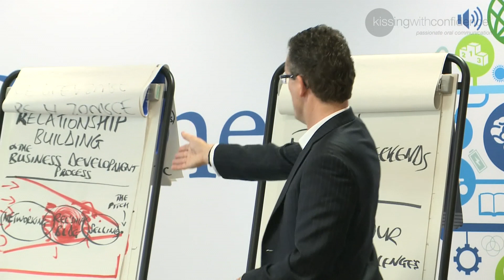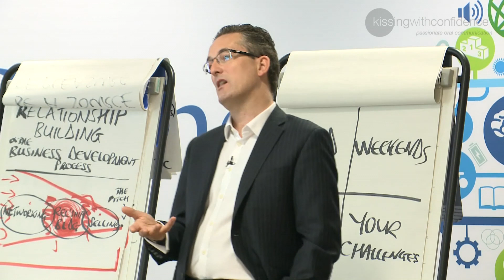The Power of Connecting